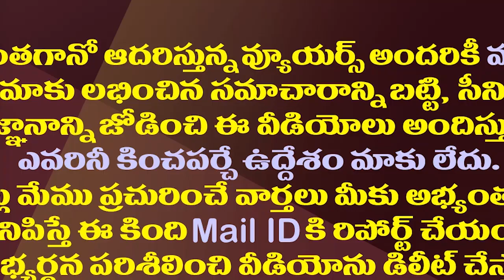ఏపీ రాజధాని కేసులో సుప్రీంకోర్టు తాజా నిర్ణయం ఇదే| AP Capital Case In Supreme Court Is Postponed